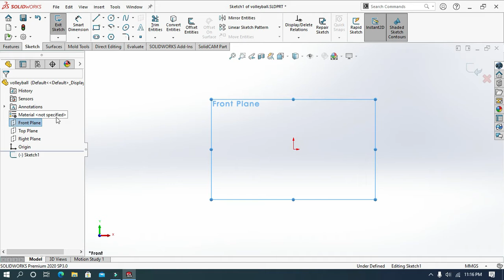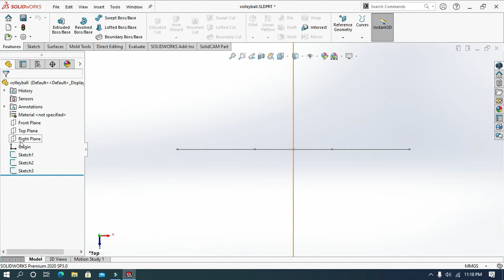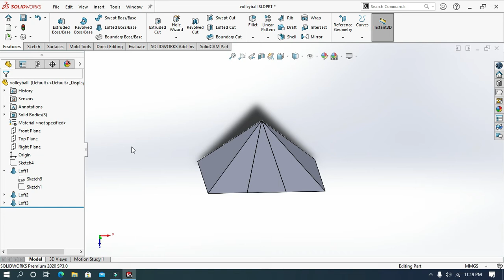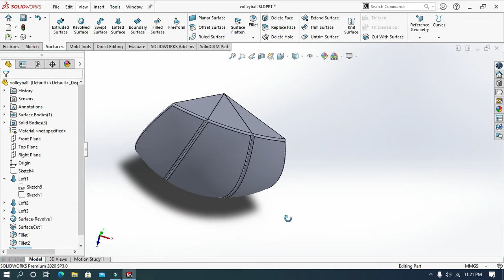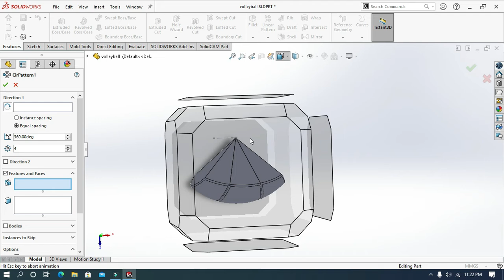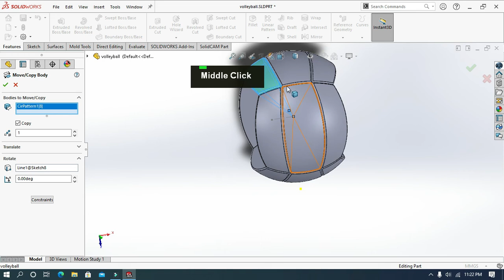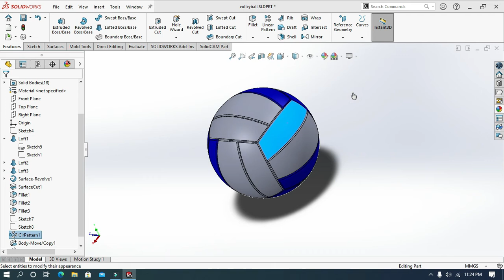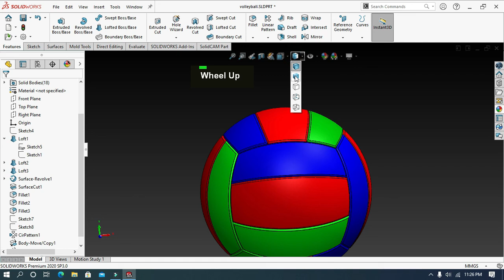How to Design volleyball in SolidWorks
This video tutorial describes How to Design volleyball in SolidWorks.